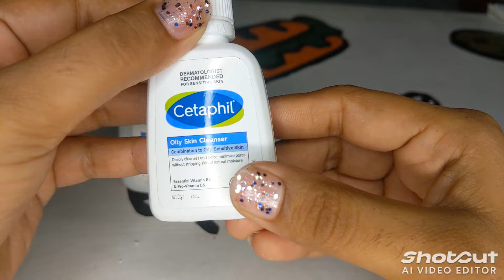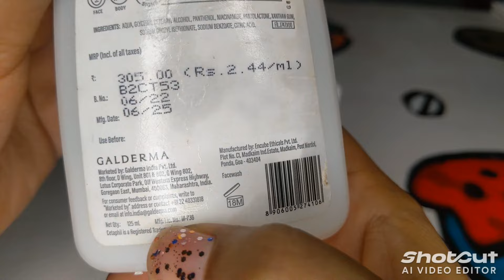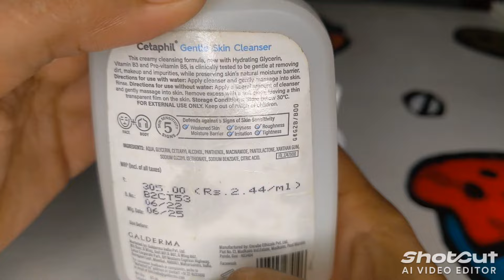Don't Use this😳😳👎 products Cetaphil Gentle Skin Cleanser or Cetaphil Oily Skin Cleanser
•Best skin cleanser.
•Cetaphill products good or Bad.